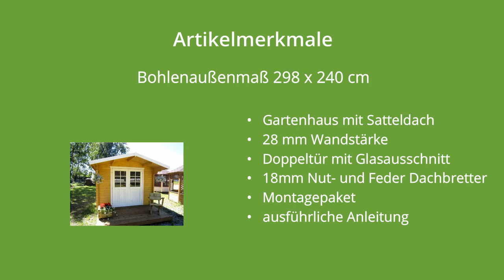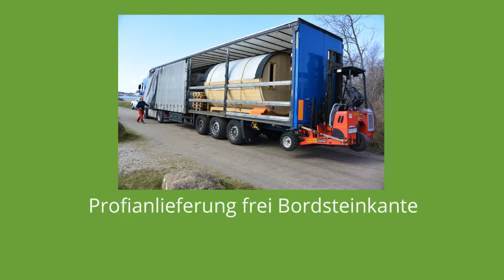Gartenhaus aus Holz zum selber bauen unser Modell: Finn Art Schweden 10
Das Finn Art Gartenhaus Schweden 10